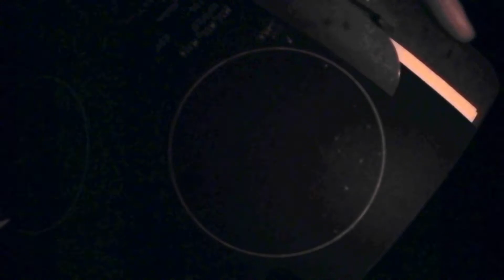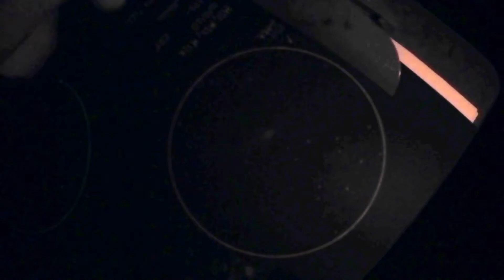Sketching M31 the Andromeda Galaxy at the Eyepiece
M31 known as the Andromeda galaxy can be found in the constellation Andromeda. This galaxy is 2.5 million light years away and is on a collision course with our Milky Way Galaxy at a rate of 110 kilometers per second (68 miles per second) and can be expected to merge with us in 4.5 billion years.

This sketch was done on black canson paper with a white charcoal pencil, white pastel pencil, and a kneaded eraser.